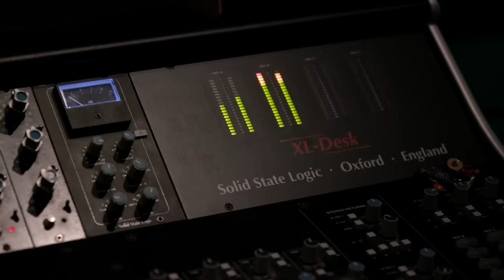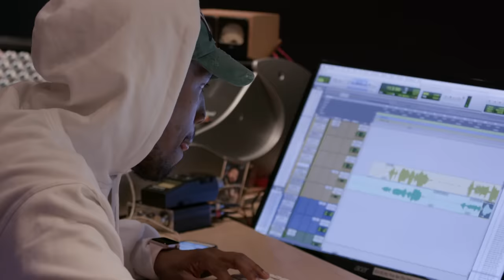Kyrie Irving - Ridiculous (feat. LunchMoney Lewis) - Behind The Scenes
Don’t miss UNCLE DREW – In Theaters June 29, 2018! Starring Kyrie Irving, Lil Rel Howery, Shaquille O’Neal, Reggie Miller, Nate Robinson, Chris Webber, Erica Ash, Lisa Leslie, with Tiffany Haddish and Nick Kroll.